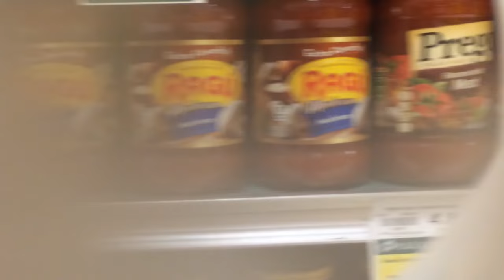Traumatic Brain Injury: Why Grocery Shopping Now Feels Like Mission Impossible?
You are not crazy! There is a scientific explanation. Grocery shopping is an enormous challenge for those with brain injuries and concussions, and finally, we have an explanation. Behavioral Optometrist, Occupational Therapist, and Neuro Rehabilitation specialist Dr. Laurie Chaikin explains why people with Traumatic Brain Injury and Concussion are challenged in visually stimulating environments.

The challenges include Visual Overwhelm Syndrome, Marketing designed to call our attention, Peripheral Vision challenges, auditory processing, and fluorescent lighting.

See the full 30-minute interview with Dr. Chaikin on my YouTube channel